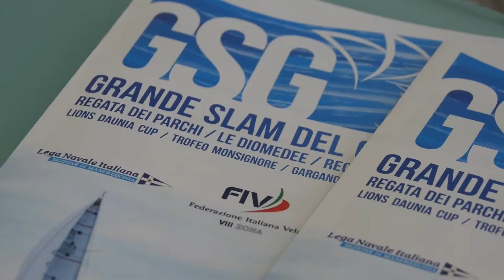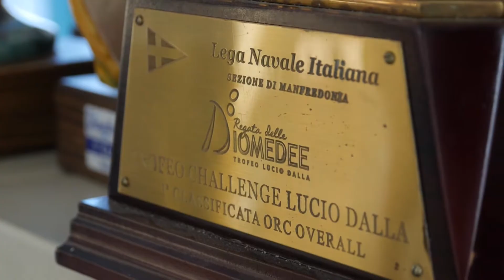servizio regata dei parchi